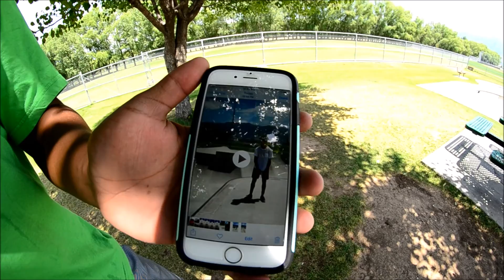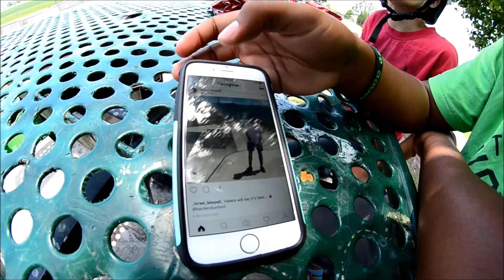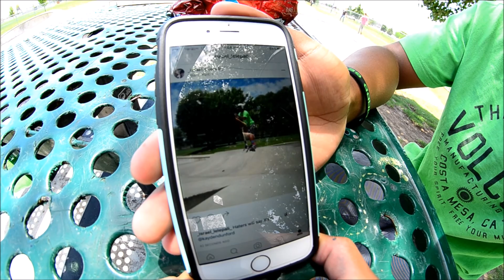Vlog #5 | Wacky Wednesday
Sorry we have not posted in a while, everyone has been busy. :(

Here is Vlog 5 at Layton Utah Skate Park.

Follow on Instagram: @progressionscootteam

Leave any comments or questions you have down below!